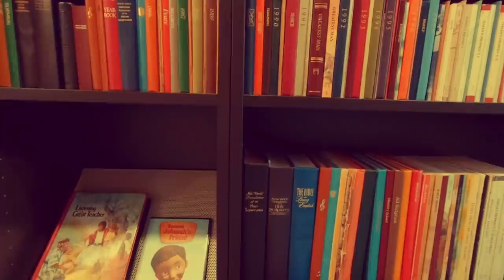Exposing Jehovah's Witnesses on BBC News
On September 2nd a media frenzy greeted the publication of IICSA's report on the handling of child sexual abuse by a number of religions including Jehovah's Witnesses. I look back on my interview with Joanna Gosling of BBC News.

My blog for the National Secular Society on IICSA (pre publication of the report)

Richard Scorer's blog for the National Secular Society on IICSA (post publication of the report)